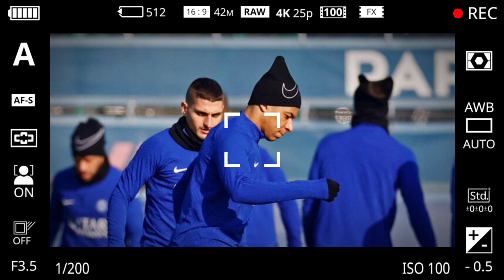Cette nouvelle pratique scandaleuse du Paris Saint-Germain qui indigne les fans parisiens.